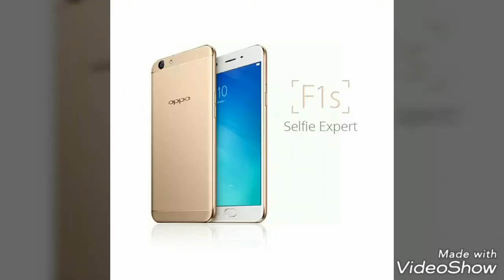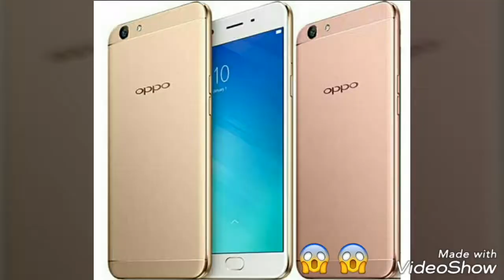OPPO Mobile for Smartphones & Accessories, OPPO Nepal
Need a phone that matches your style? Does size matter? Or maybe you want something that can handle the latest games? Select 2-4 OPPO devices and see how they stack up against each other.